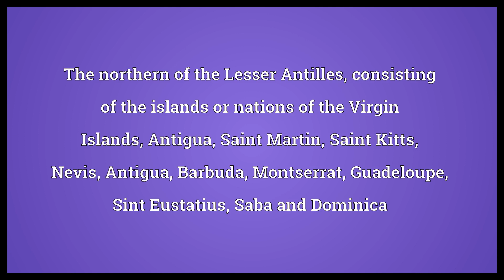Leeward Islands Meaning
Video shows what Leeward Islands means. The northern of the Lesser Antilles, consisting of the islands or nations of the Virgin Islands, Antigua, Saint Martin, Saint Kitts, Nevis, Antigua, Barbuda, Montserrat, Guadeloupe, Sint Eustatius, Saba and Dominica.  Leeward Islands Meaning. How to pronounce, definition audio dictionary. How to say Leeward Islands. Powered by MaryTTS, Wiktionary